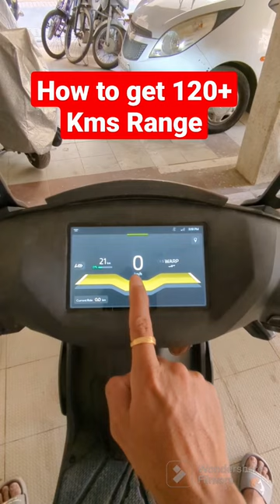Omg 😱 How to get 120+ Kms Range in Ather 450x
Hello Friends, How to get more than actual ather range? iss video me jo bhi maine kaha hai agar aapne wo follow kiya toh aapko bohot acchi range mil sakti hai.

Questions:
How to refund will be credited?
How to check if I am eligible for refund or not?
Charger money refund?

Ather 450x Gen 3 Delivery
Purchased Ather 450x
Ather vs Ola,
ather 450x sports mode,
ather 450x top speed,
ather 450x sports mode top speed,
ather 450x sports mode range,
ather 450x reboot,
ather 450x eco mode,
ather 450x eco mode speed,
eco mode speed test in ather 450x ,
ather 450x  high speed,
normal mode speed ather 450x ,